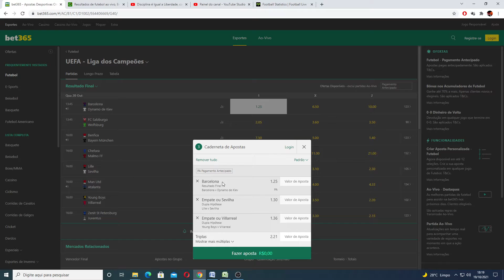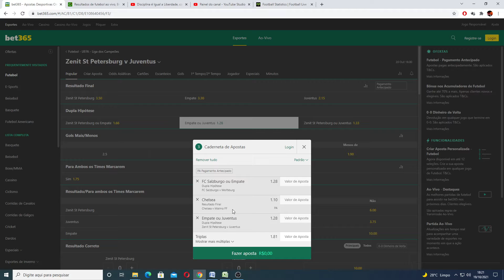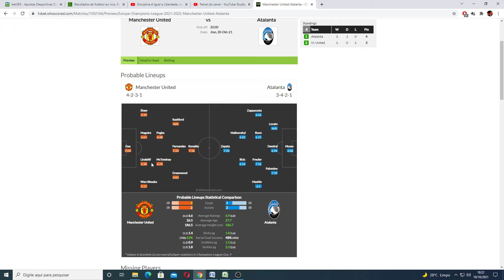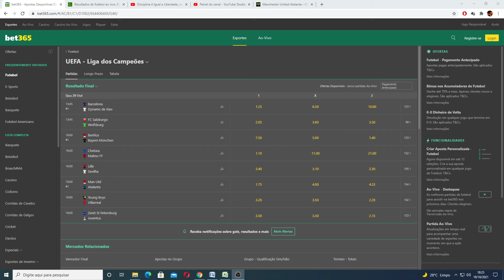PRÉVIA/APOSTAS DIA 6 CHAMPIONS LEAGUE - 8 / 9